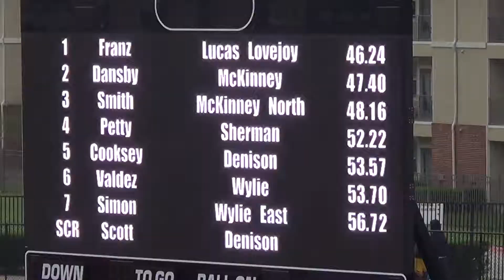2015 District 10-5A Meet | Girls 300mH Prelims H2 | 46.24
Prelims (heat 2) of Varsity Girls 300mH at the District 10-5A Championships on 4/8/2015 in Wylie, TX.

1) Franz, Juliet (Lucas Lovejoy) - 46.24